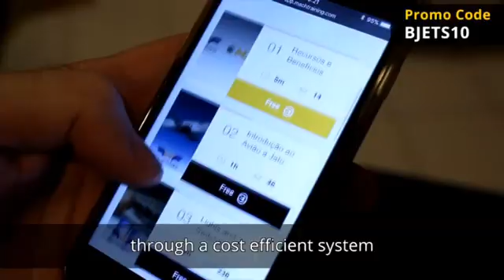MachTraining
MachTraining is a new online training environment for aviation professionals.
Online Training. Aviation knowledge made easy